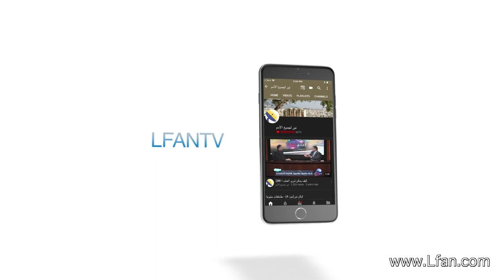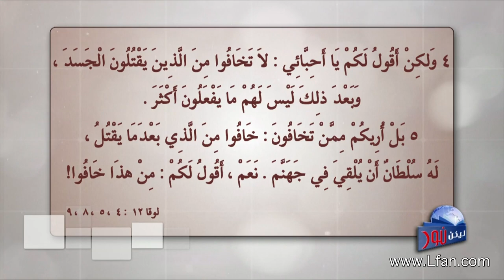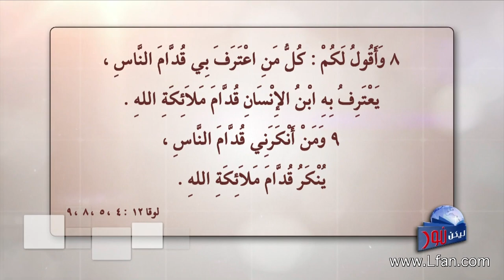ليكن نور - الحلقة ٤٥٨ - الكنيسة المضطهدة .. و رد الفعل